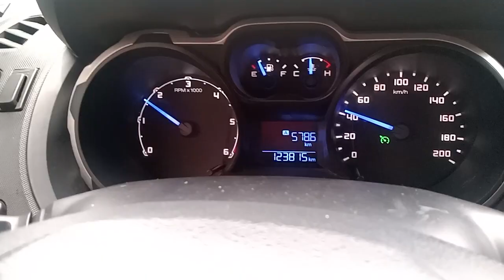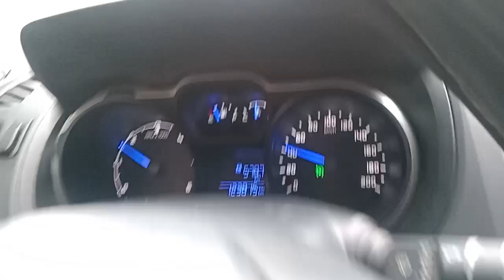How to operate Cruise control button FORD RANGER. Simple and easy way